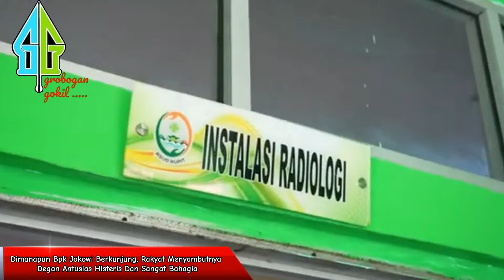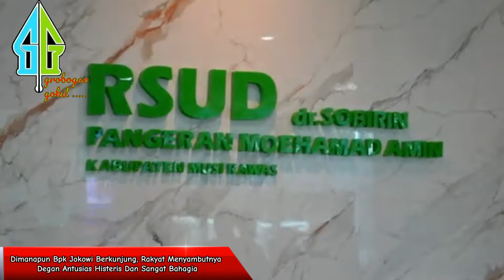WAOO,, NATASYA WILONA SAMPAI DIBUAT TAKJUB AKAN AKSI PAK JOKOWI KE RAKYAT KECIL INI..??